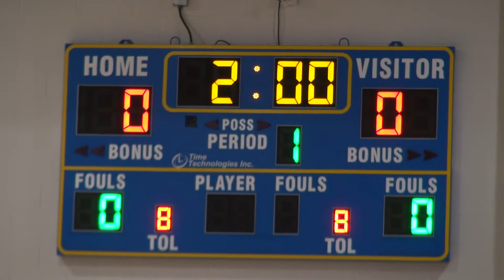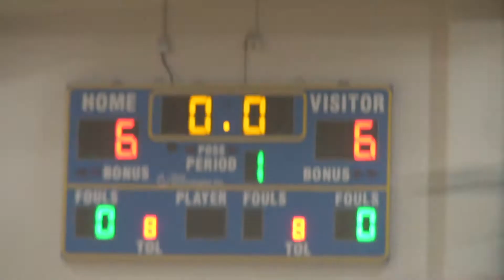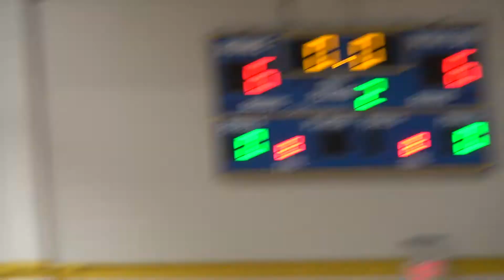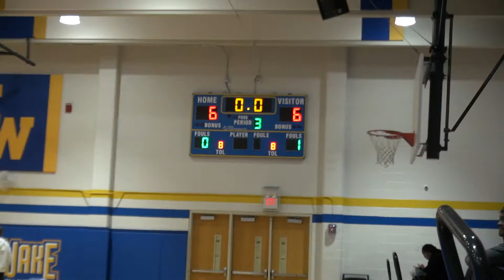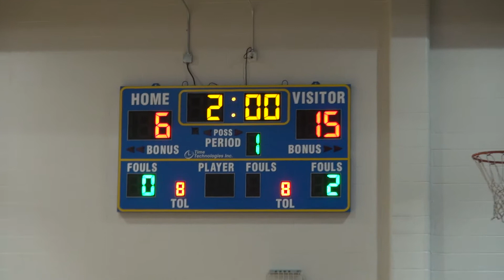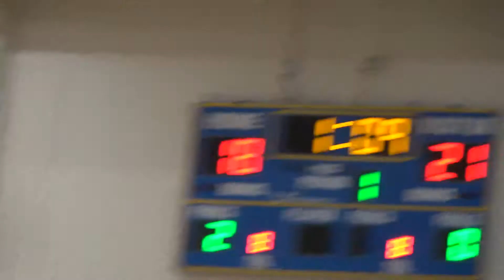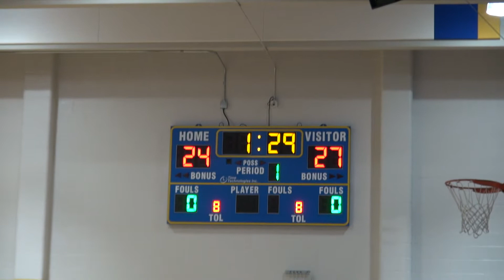East Wake Wrestling vs Wilson Hunt 2022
Warriors win, Warriors lose in Quad County duel match